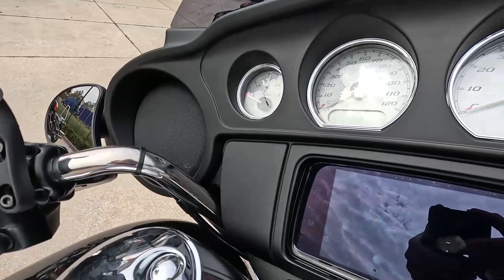Used 2022 Harley-Davidson Street Glide FLHX Motorcycle For Sale In Orlando, FL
to view this Used MDNGHT CRIMSON 2022 Harley-Davidson Street Glide FLHX for sale near Orlando, Florida.

Stock #: 602462

Description:
This Used 2022 Harley-Davidson Street Glide FLHX Motorcycle is for sale at Orlando Harley-Davidson Historic Factory located in Orlando, Florida.